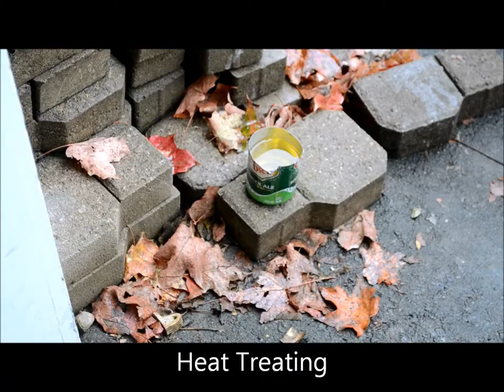How to make a Spoon carving knife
Making a spoon carving knife